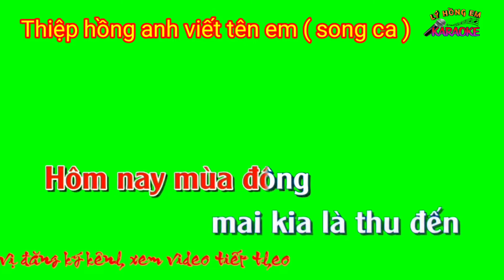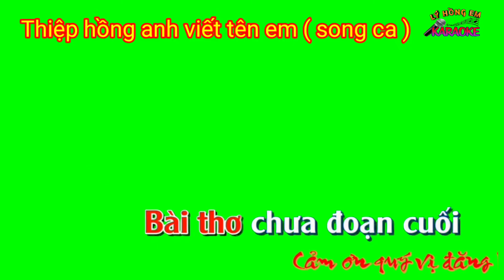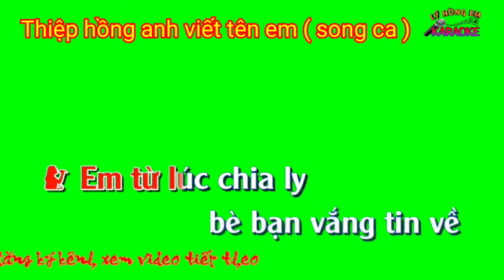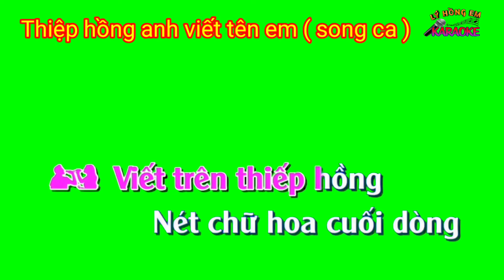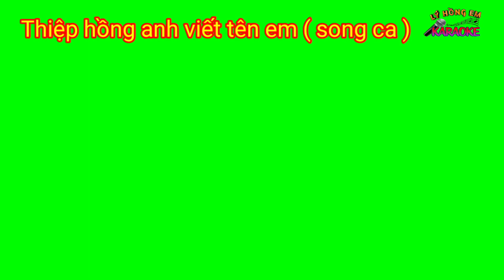Thiệp hồng anh viết tên em ( song ca )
Cài đặt phần mềm kinĐăng ký kênh xem video tiếp theo.